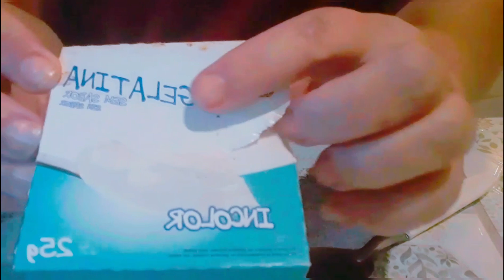DAY AROMATIZADOR DE AMBIENTES CASEIRO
essa ideia é incrível
você vai deixar a casa e qualquer espaço cheiroso..segue as dicas
tati ensinando com amor

1 pote
2 colheres de (sopa)gelatina incolor e sem sabor
1 1/2colher de (chá) bicarbonato de sódio
4   colheres de (sopa) água
Exencia aromatica ,desinfetante ou amaciante